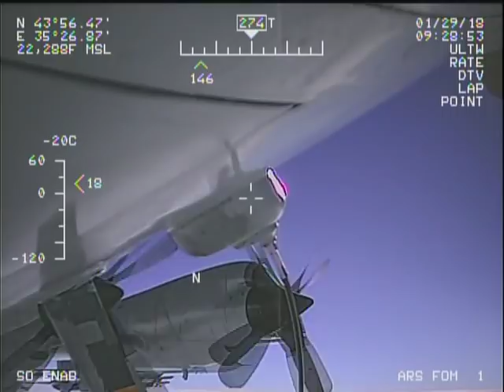U.S. EP-3 Intercepted in the Black Sea 3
On Jan. 29, 2018, a U.S. EP-3 Aries aircraft flying in international airspace over the Black Sea was intercepted by a Russian Su-27. This interaction was determined to be unsafe due to the Su-27 closing to within five feet and crossing directly through the EP-3’s flight path, causing the EP-3 to fly through the Su-27’s jet wash. The duration of the intercept lasted two hours and 40 minutes.